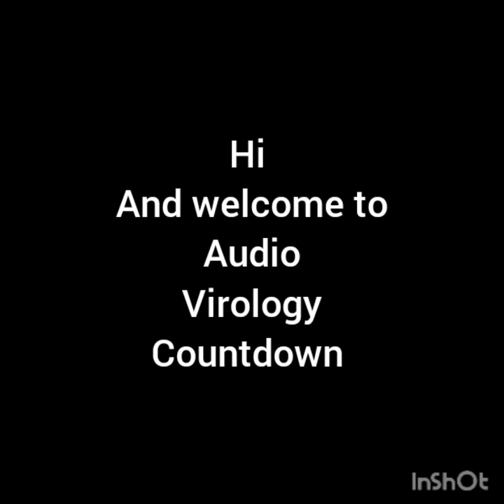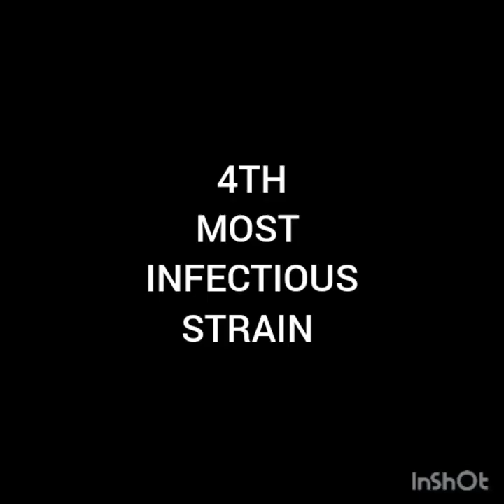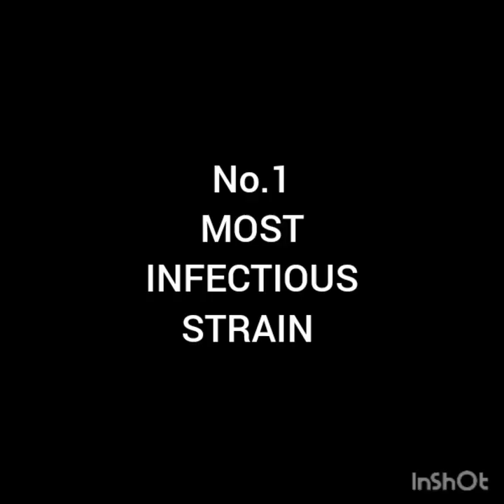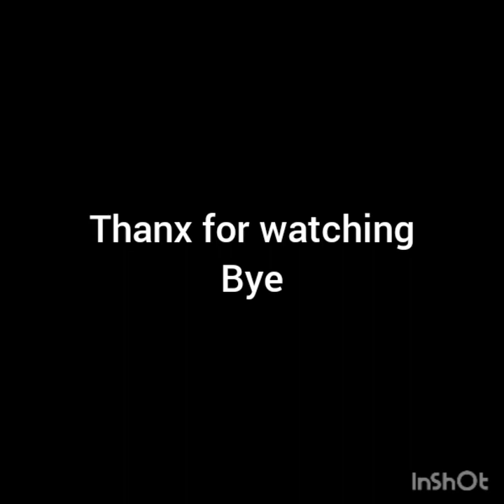Ningizim Audio Virology Countdown | C1 - "Uyena"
Countdown For The Most Viral  Sounds On The Socials